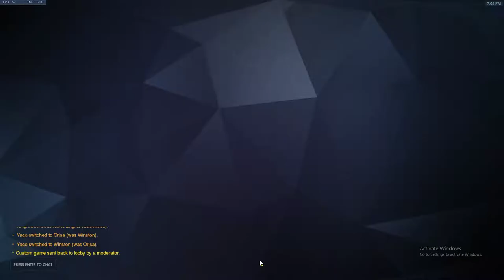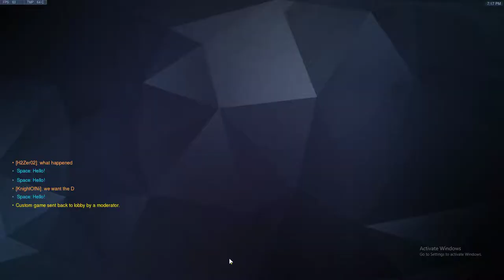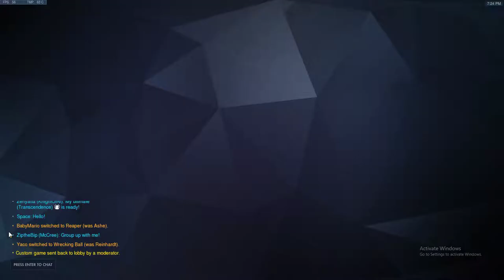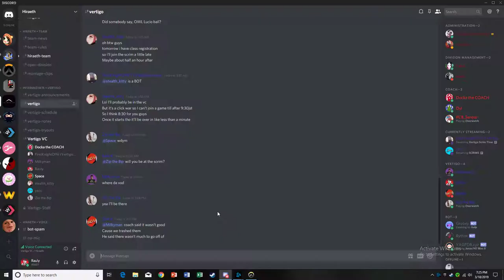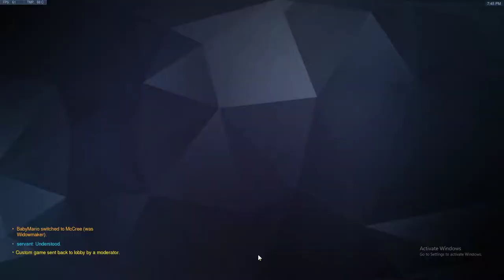Vertigo Scrim 3/18/19